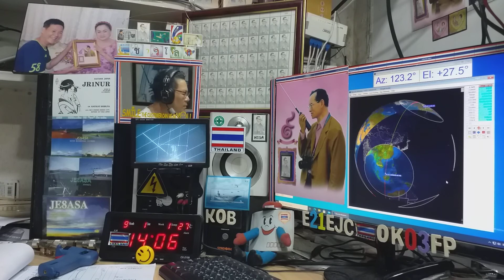YC2VOC ssb qso with E21EJC on Satellite DOSAAF-85 (RS-44) 1 SEPTEMBER 2020